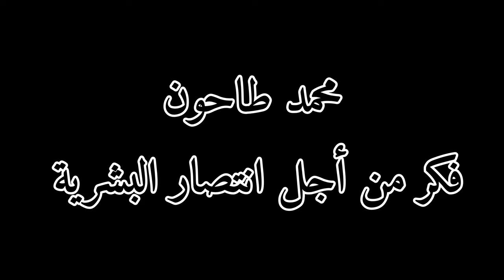الحياة مجرد لحظة، أيها الناس. Life is just a moment, people. La vida es sólo un momento, gente.